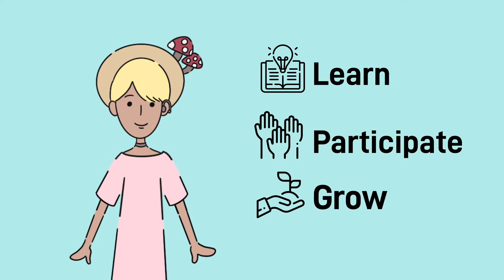What is a Hybrid Hackathon?